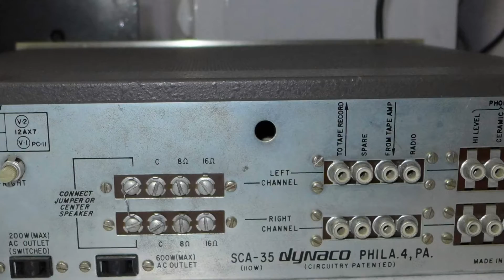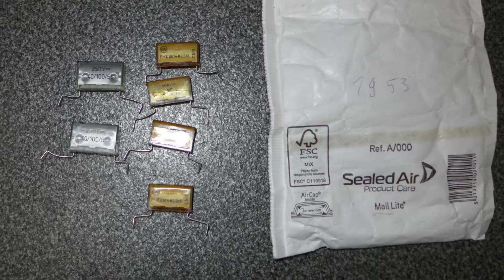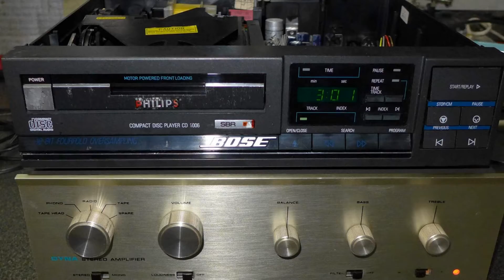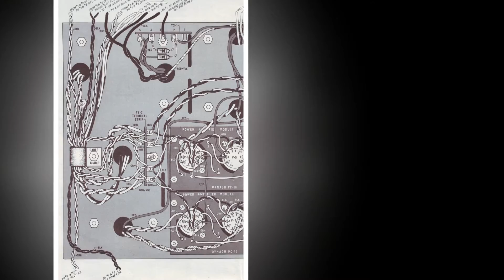Dinaco Dyna SCA 35 stereo tube amplifier since1965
Brilliant tube sound , after repair,recap etc...